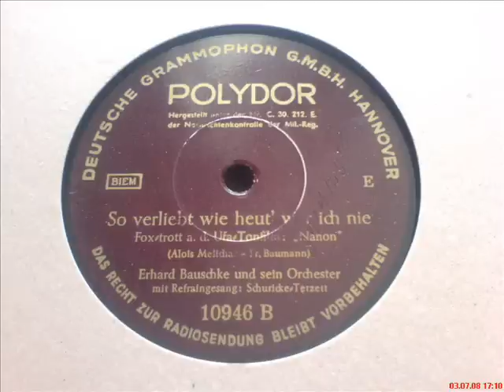So verliebt wie heut war ich noch nie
Erhard Bauschke und sein Orchester
mit Refraingesang: Schuricke-Terzett
Foxtrott aus dem Ufa-Tonfilm:"Nanon"
Polydor 1938 (Nachkriegspressung)